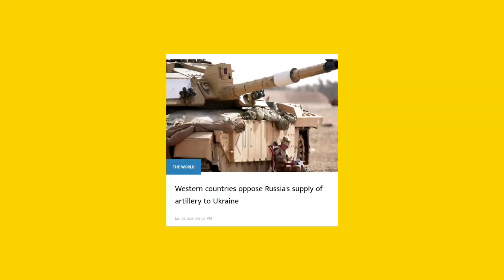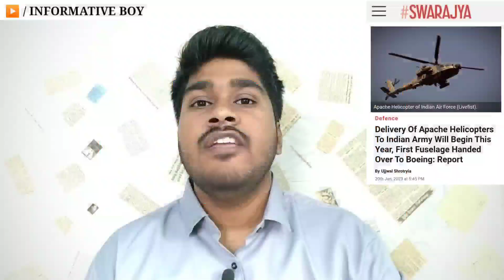களமிறங்கப்போகும் அப்பாச்சி ஹெலிகாப்டர் | புதுவிதமான பகீர் எச்சரிக்கை | Tamil News | INFORMATIVE BOY